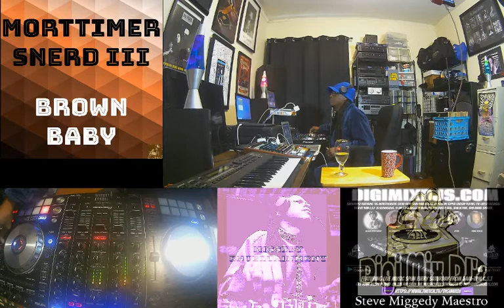Bathrobe Saturdays LIVE w/Steve Miggedy Maestro - Digimix DJs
Playin' House music onna Saturday in my robe!! Wine, anybody?